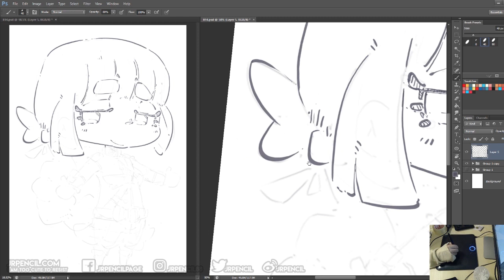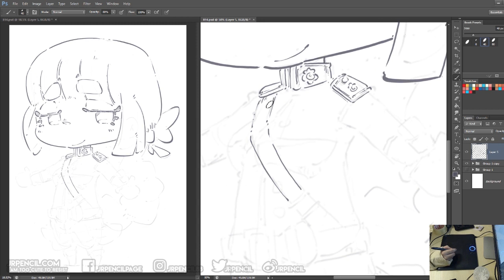[ JRPENCIL ] 814 - Nightingale from Fate Grand Order | FGO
814 - Nightingale

Commission Drawing for Anime Garden Gacha Winner.
Not🙈For🙊Sale.

Q群🐧:
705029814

【 BGM 】